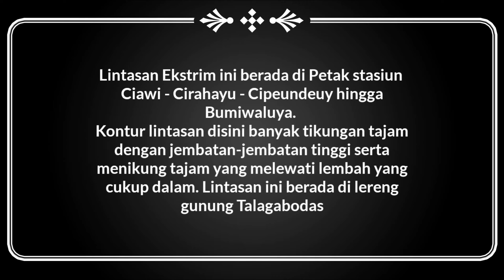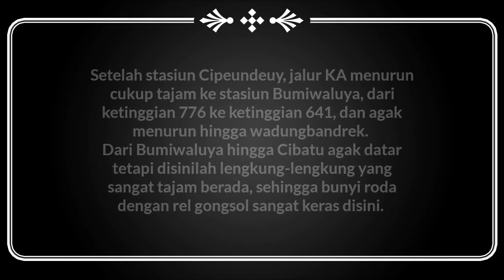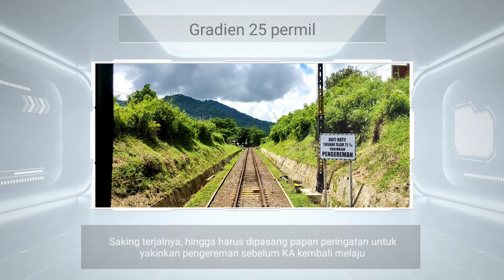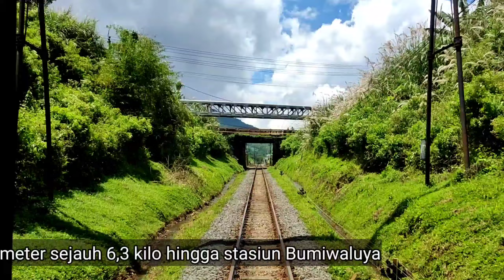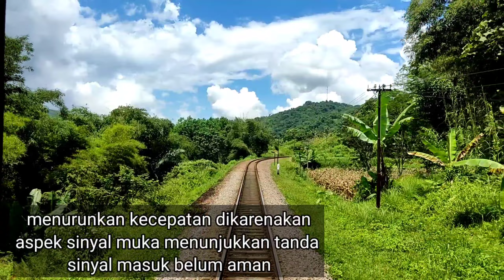Backride KA Serayu | Lintas Ciawi - Cibatu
Pada Video kali ini, saya backride dari Stasiun Ciawi hingga Stasiun Cibatu, melewati lintasan yang sangat terjal dimana banyak lengkung tajam dan gradien atau kemiringan tanjakan yang cukup ekstrim untuk jalur KA Adhesi.
Lintasan Ekstrim ini berada di Petak stasiun
Ciawi - Cirahayu - Cipeundeuy hingga Bumiwaluya.

Kontur lintasan disini banyak tikungan tajam dengan jembatan-jembatan tinggi serta menikung tajam yang melewati lembah yang cukup dalam. Lintasan ini berada di lereng gunung Talagabodas.

Kalau dilihat lebih jeli, dari Ciawi hingga Bumiwaluya ini melewati sebuah punggungan bukit, yang puncaknya berada di stasiun Cipeundeuy dengan ketinggian 776 mdpl.

Gradien atau kemiringan tanjakan disini mencapai 25 permil, yang berarti jalur naik sebanyak 25 meter dalam jarak 1 km.

Karena gradien yang cukup besar itulah, maka kereta yang lewat sini tidak bisa panjang, dikarenakan menyesuaikan dengan kekuatan tarik lokomotif.

Untuk lok CC204/CC206 sanggup menarik 450 ton, sedangkan CC201/CC203 hanya sanggup menarik 320 ton. Jika lebih, potensi terjadi selip sangat besar.

Setelah stasiun Cipeundeuy, jalur KA menurun cukup tajam ke stasiun Bumiwaluya, dari ketinggian 776 ke ketinggian 641, dan agak menurun hingga wadungbandrek.
Dari Bumiwaluya hingga Cibatu agak datar tetapi disinilah lengkung-lengkung yang sangat tajam berada, sehingga bunyi roda dengan rel gongsol sangat keras disini.